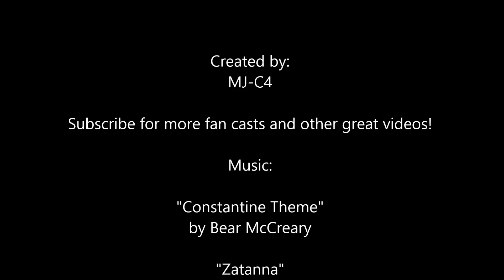DCEU Fan Cast Part 2: Justice League Dark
My fan cast for the upcoming Justice League Dark (or Dark Universe or whatever it's called) movie in the DC Extended Universe.

Part 2 of a multi-part series in which I will cast the whole DC Extended Universe. Part 3 coming soon!